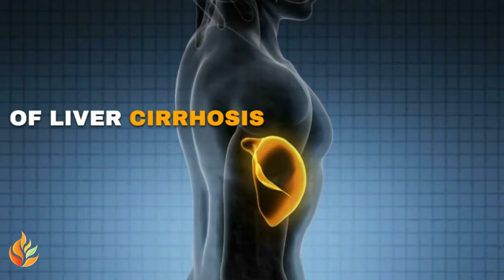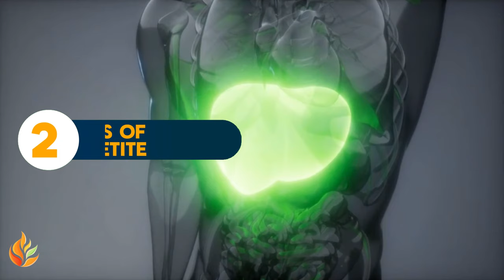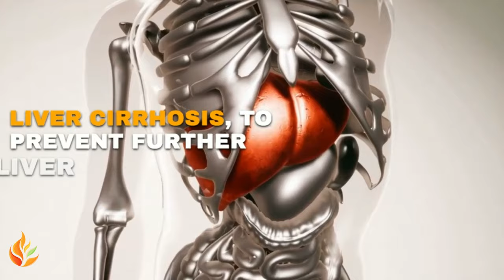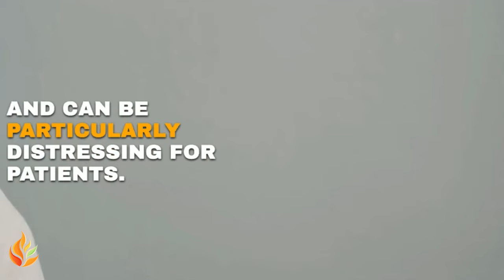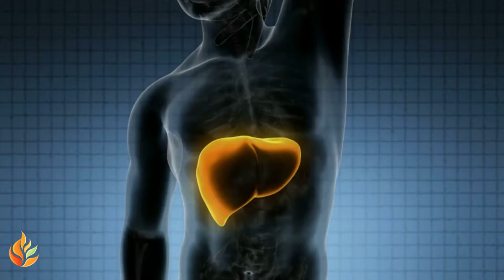Early WARNING Signs of LIVER DAMAGE You Shouldn't OVERLOOK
Subtle Clues of Liver Damage You Can't Afford to Ignore Discover the crucial early signs of cirrhosis that often fly under the radar. In this video, we explore the hidden symptoms that could signal liver trouble and emphasise the importance of early detection for better treatment outcomes. Stay ahead of liver disease by learning to recognise these vital warning signs
👨 About This Channel 👨
Welcome to Healthy Remedies Option, your go-to for
home remedies tailored to healthy living. We specialise
in providing practical solutions to health issues, all from
the comfort of your home. With a focus on individuals
aged 40 and above, our goal is to empower you to take
control of your health and well-being. Join us
on this journey to optimal health as we explore
natural remedies and share expert tips.

The information on this YouTube Channel and the resources available are only for
educational and informational purposes​.